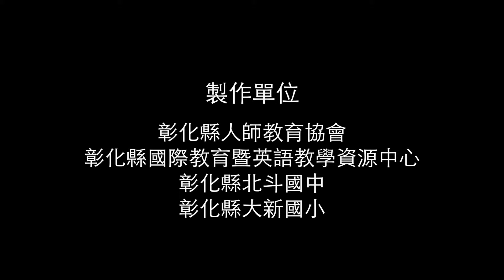彰化一分鐘英語教室 吃早餐 (Eating Breakfast)